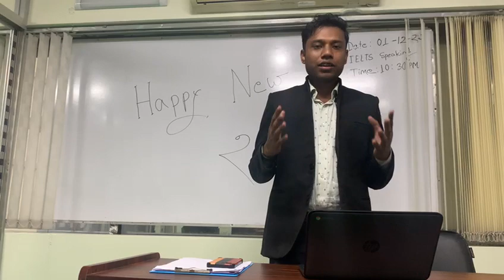Happy New Year 2024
Hey, Brilliant mind 🤍 Assalamualaikum . Welcome to AJKER English a new platform for improving our lives. This Channel has been created with the solid purpose of helping & Sharing AJKER English & IELTS. I've been working as an IELTS instructor for the past 5 Years. Here I'll Share my Spoken English videos, IELTS Videos, Daily Vlogs, Life Style Videos, Motivational Videos, Life in Bangladesh, My IELTS Journey & Everything about me.

Ibrahim Khalil  .IBRA.
IELTS Instructor

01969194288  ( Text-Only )